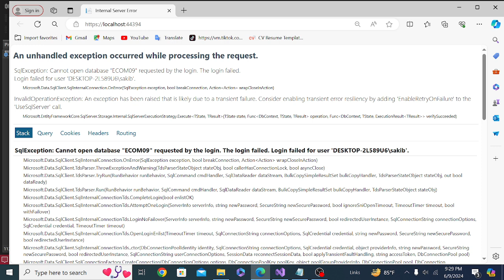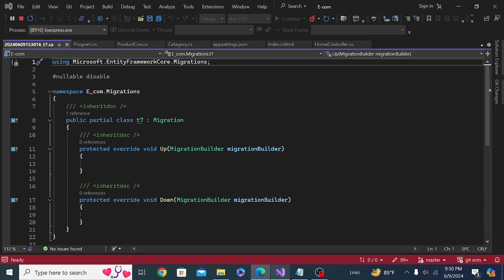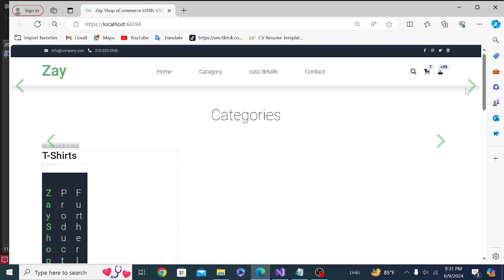An exception has been raised that is likely due to a transient failure. Consider enabling transien..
An exception has been raised that is likely due to a transient failure. Consider enabling transient error resiliency by adding 'EnableRetryOnFailure' to the 'UseSqlServer' call.'
SqlException: Cannot open database "ECOM09" requested by the login. The login failed.